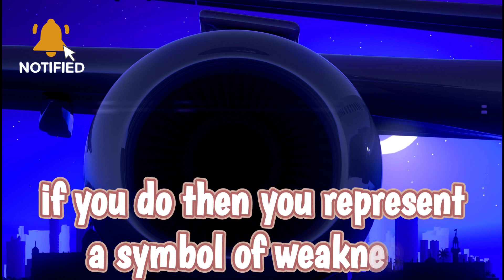What Is Wrong With The Indian Society Of Today? || Indian Society Problem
What Is Wrong With The Indian Society Of Today?

Problem of Indian Society